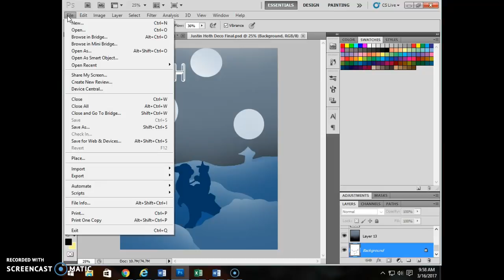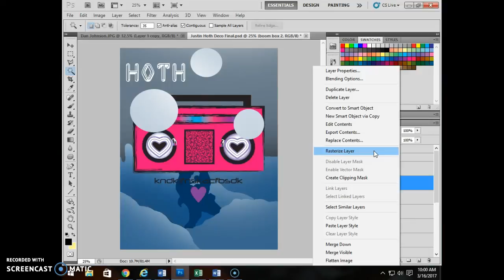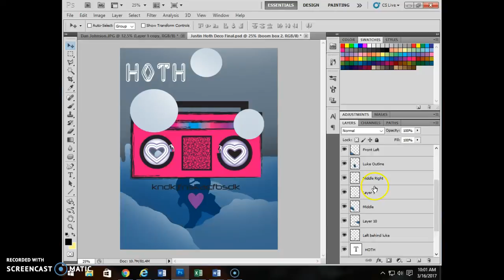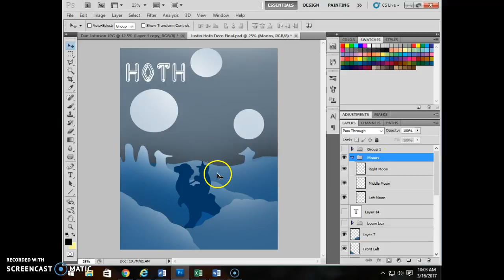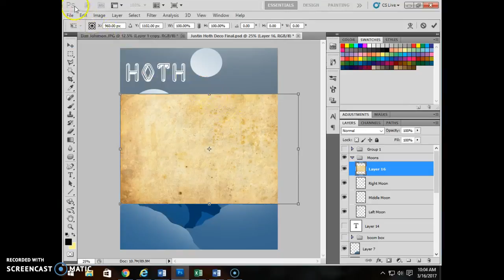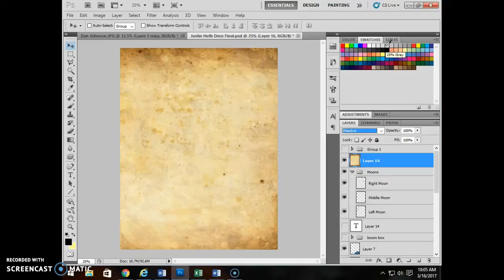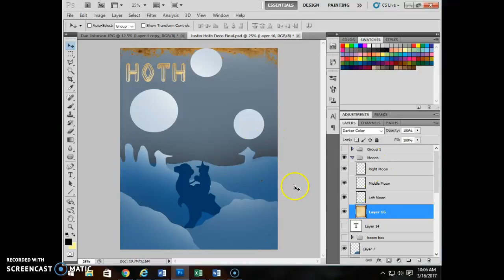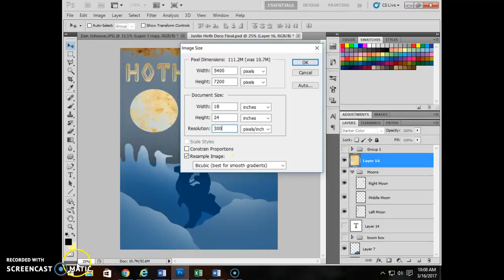Graphic Design: Art Deco Carnival Poster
This video will show you more about layering, renaming, creating groups, using layer styles to put a grunge or vintage texture over your work, placing documents into other artboards, and rasterizing smart objects.